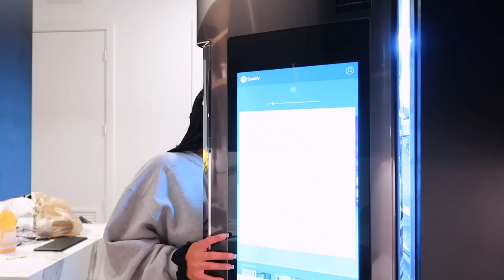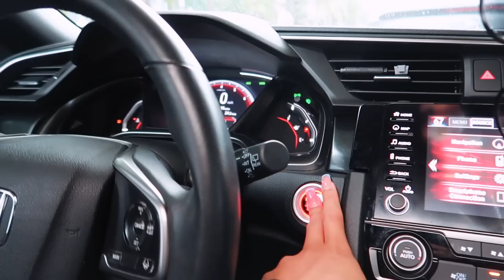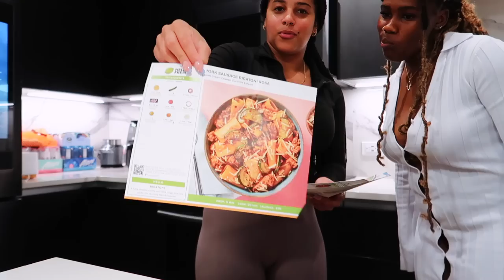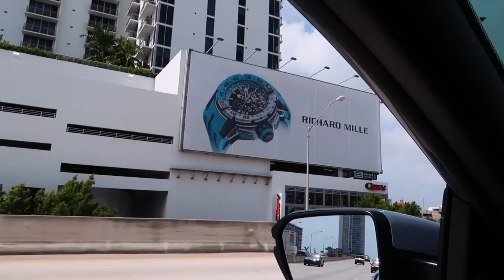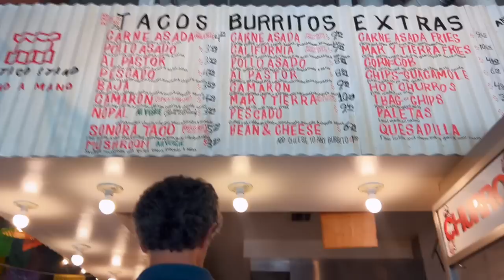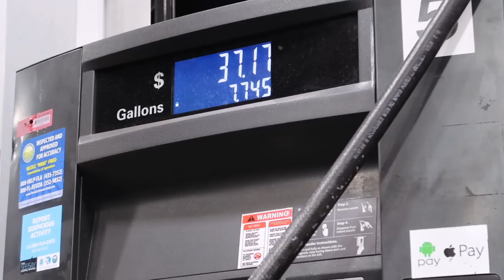vlog: my last few days before going on vacay ♡ prep, a night out, appts, cleaning, packing etc.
zip-up jacket worn in video: Uaneo Womens White Cropped Slim...
camera i use: canon g7x mark ii
car tripod
regular tripod used